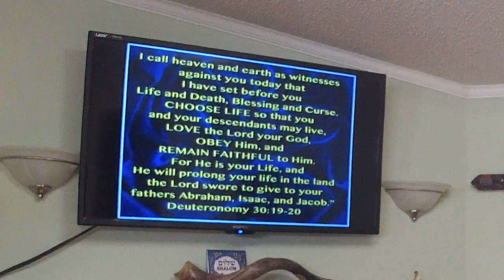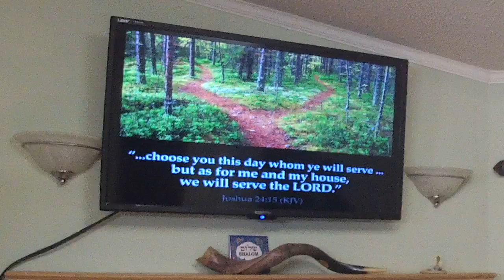Choose Jesus Daily - Pastor José Cordero - March 19, 2023